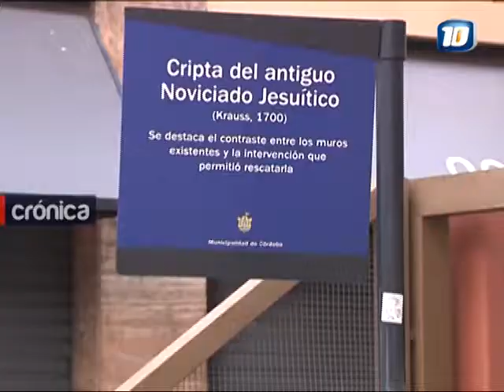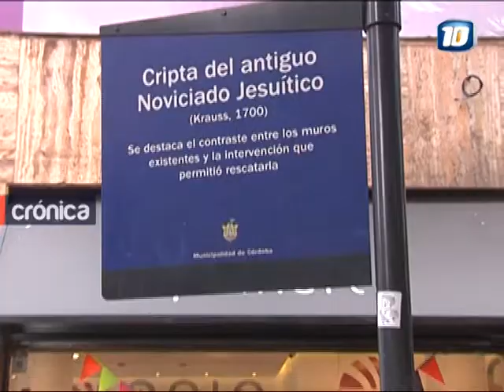Vecinos se quejan por la cantidad de basura en la peatonal